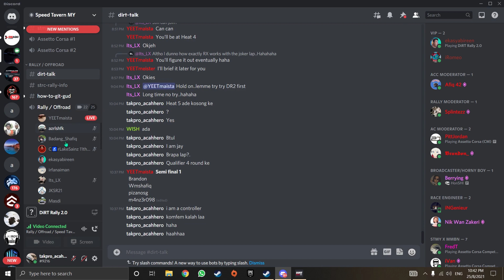Multiplayer Mode - Dirt Rally 2.0